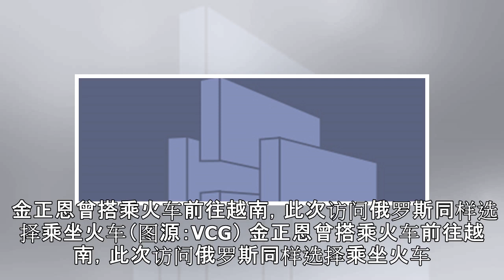金正恩24日下午抵达俄罗斯 重要高层可能缺席随访名单